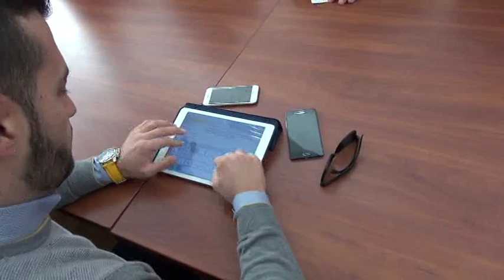Amministrative: salviniani chiedono le primarie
I rappresentanti della lista Noi con Salvini al comune dell'Aquila chiedono le primarie per la scelta del sindaco e bocciano il sondaggio commissionato da Forza Italia